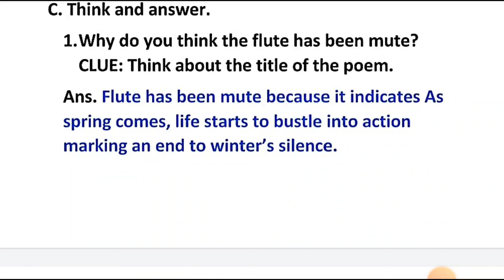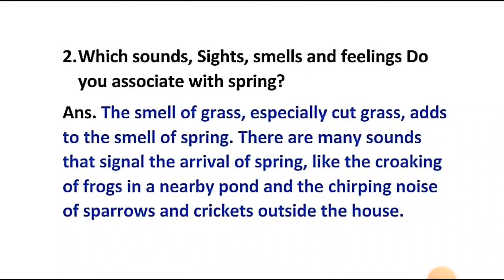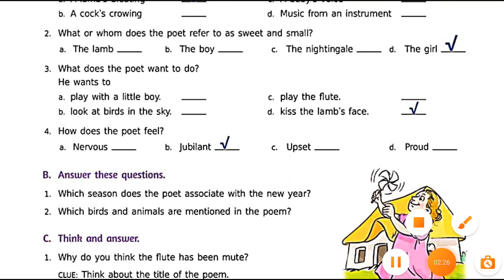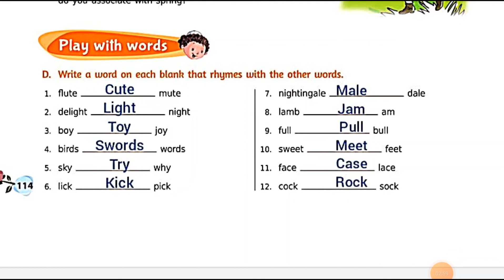spring poem by William Blake question and answers with exercise solution of class 5